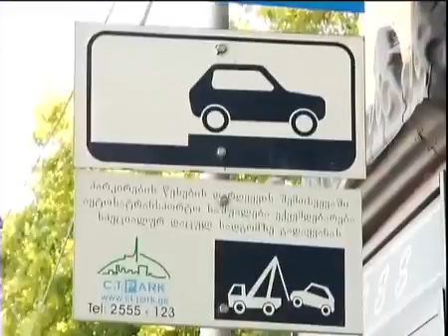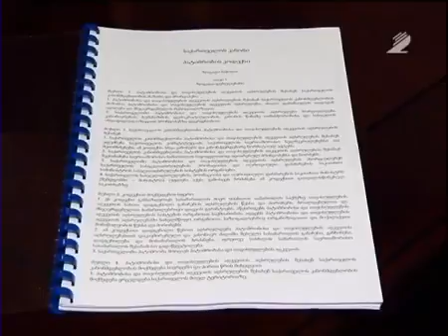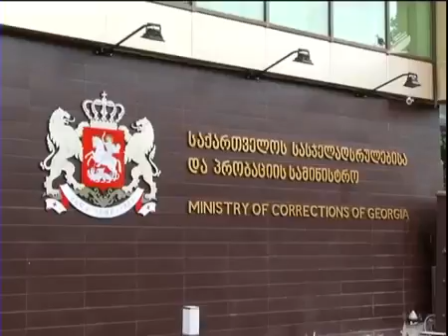ჩვენი პარლამენტი - არასრულწლოვანთა მართლმსაჯულების უპრეცედენტო კანონპროექტი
• საქართველოს პარლამენტი არასრულწლოვანთა მართლმსაჯულების უპრეცედენტო კანონპროექტზე მუშაობს;
• ეროვნული ბანკის პრეზიდენტმა გიორგი ქადაგიძემ 2014 წლის ანგარიში პარლამენტს წარუდგინა;
• საკანონმდებლო ორგანოში კანონში პროკურატურის შესახებ ცვლილებების შეტანზე მუშაობენ;
• ევროპასთან ინტეგრაციისა და აგრარულ საკითხთა კომიტეტებს ახალი თავმჯდომარეები ჰყავს.
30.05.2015